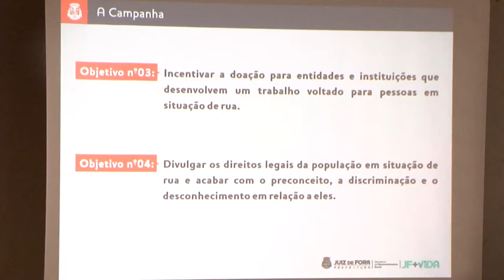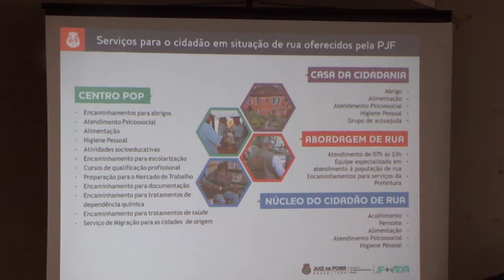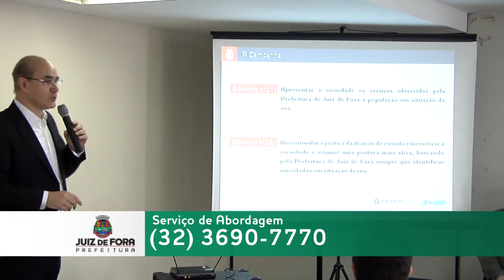Secretaria de Desenvolvimento Social lança campanha "Mostre o Caminho" nesta quarta feira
A Secretaria de Desenvolvimento Social (SDS) da Prefeitura de Juiz de Fora (PJF) lançou na manhã desta quarta-feira, 28, a campanha "Mostre o Caminho", que tem como foco conscientizar a população dos direitos da população em situação de rua, além de apresentar à sociedade os serviços oferecidos pela SDS para esse segmento. O lançamento do projeto, incluído no plano integrado "JF+Vida", aconteceu na Casa dos Conselhos, e contou com a participação de representantes da sociedade civil e dos poderes Executivo e Legislativo, além de toda a rede socioassistencial que atende a estes cidadãos.

O vice-prefeito Sérgio Rodrigues sintetizou seu discurso, durante o anúncio de lançamento da campanha, em três palavras-chave, que foram ditas durante o evento: multiplicar, compartilhar e construir: "Todos nós temos a nossa parcela de responsabilidade nessa campanha. Temos que ser ´multiplicadores` dessa ideia. A segunda palavra que destaco é ´compartilhar`. Por fim, cito a palavra ´construir`. Para construirmos, precisamos trabalhar em conjunto. Só conseguimos ver um projeto pronto e acabado a partir do momento em que cada um de nós cumpre o seu papel, trabalhando em conjunto. Que possamos sair daqui com essa ideia de construir, de multiplicar e de compartilhar".

"É fundamental o apoio da sociedade nessa campanha. É preciso que a população perceba o cidadão de rua como alguém que também tem os seus direitos e que é merecedor do mesmo respeito e dignidade que nós. O nosso grande desafio é divulgar esses direitos e, ao mesmo tempo, fazer com que a não haja preconceitos e atitudes de discriminação, mas que se perceba, ali, uma pessoa que potencialmente pode sair dessa situação", ressaltou o secretário de Desenvolvimento Social, Flávio Cheker, ao discursar, durante a solenidade.

Também estiveram presentes no evento a representante do Fórum Municipal de População de Rua, Arine Caçador; o vigário geral da Arquidiocese de Juiz de Fora, monsenhor Luiz Carlos de Paula; os presidentes do Conselho de Pastores, José Carlos Dias Vieira; da Associação Municipal de Apoio Comunitário (Amac), João Batista da Silva, e da Associação Comercial de Juiz de Fora (ACEJF), Aloísio José Vasconcelos; e o diretor da Associação Brasileira de Bares e Restaurantes (Abrasel), Marcos Henrique Miranda.